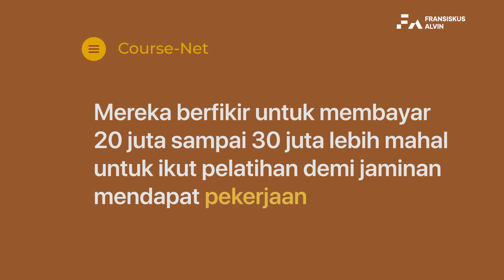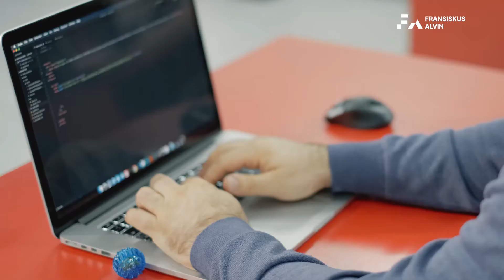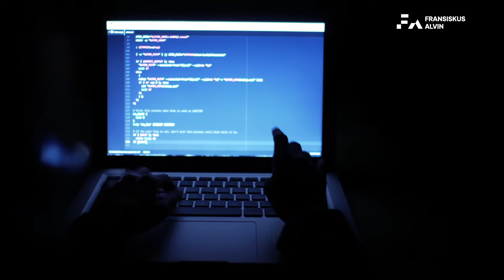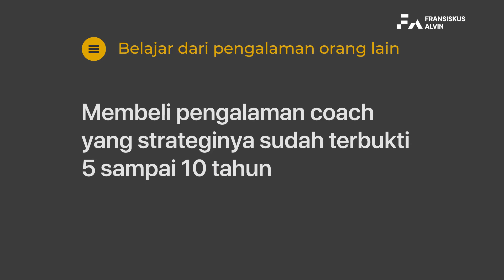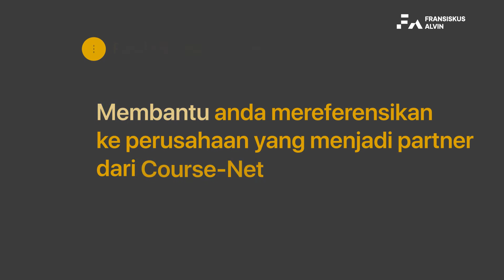Bayar 30 Juta Demi Job Connector, Emang Dijamin Pasti Dapat Kerja?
Apakah Job Connector Menjamin Anda Dapat Kerja?
Sebelum menjawab pertanyaan di atas, anda perlu paham dulu apa sih GOAL UTAMA anda ketika ikut suatu pelatihan?

Saya yakin anda paham kalau anda ikut pelatihan, goal utamanya adalah cari ilmu.  Sedangkan kalau anda cari perusahaan job portal, anda pasti mau perusahaan job portal tersebut membantu menjembati anda dengan perusahaan-perusahaan yang membutuhkan. Tapi apakah perusahaan job portal bisa menjamin anda dapat kerja?
Jawabannya ya jelas nggak bisa. Sekarang anda malah minta perusahaan pelatihan / tempat kursus, menjamin anda dapat kerja. Ini lebih nggak bisa lagi..

Sekarang coba deh anda pikir, di perusahaan itu tahap interviewnya selalu berlapis :
1. Psikotest
2. Interview HRD
3. Interview User
4. Interview Business Owner

Jadi yang bisa menentukan anda diterima kerja atau nggak, ya diri anda sendiri.

So nggak perlu bayar 30 juta lebih mahal yaaa…

Carilah tempat pelatihan yang bisa menjamin anda mendapatkan skill maksimal.

Kenalan dengan Ko Alvin!

Fransiskus Alvin atau lebih dikenal dengan Ko Alvin merupakan salah satu lulusan terbaik Universitas Bina Nusantara yang lulus dengan predikat magna cumlaude dan memenangkan kompetisi Cisco Networking tingkat nasional pada tahun 2013.

Berbekal prestasi itu, Ko Alvin masuk ke ICT Consultant nomor 1 di Indonesia dan berkecimpung sebagai praktisi di sana. Di sanalah Ko Alvin sadar betul apa yang kalau dunia Praktisi jauh berbeda dengan dunia Akademis. Banyak sekali strategi praktis yang Ko Alvin pelajari dari banyak praktisi yang lebih senior dari dirinya kala itu.

Dari situ Ko Alvin terpikir untuk melanjutkan grup belajar berjumlah 38 orang yang pernah dibangun semasa kuliah, menjadi sebuah tempat pelatihan yang seluruh pengajarnya adalah praktisi aktif.

Berdirilah Course-Net di tahun 2015 yang hingga sekarang :
- telah menghasilkan 75.000++ lulusan
- memenangkan 3 penghargaan internasional
- official partner program kartu prakerja
- terbukti dipercaya 469 corporate client

Lewat Course-Net, Ko Alvin memiliki visi mencetak 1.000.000 IT People untuk Indonesia.